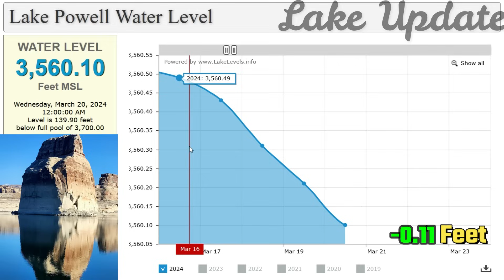Lake Powell Water Level Update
Lakes Online. Lake Powell Water Level. WATER LEVEL. 3,560.10. Feet MSL. Wednesday, March 20, 2024 12:00:00 AM Level is 139.90 feet below full pool of 3,700.00

Credit:  newsweek, uslakes, lakelevels